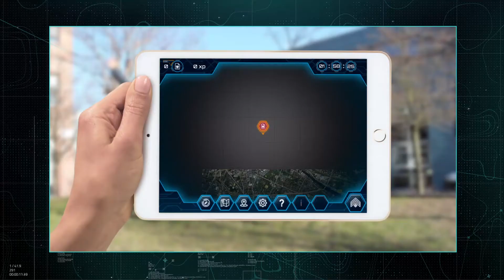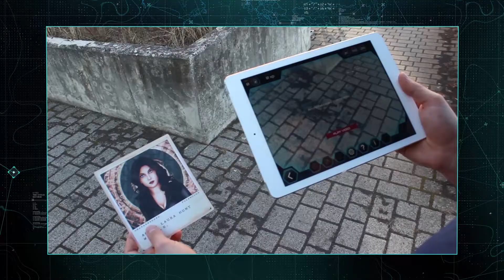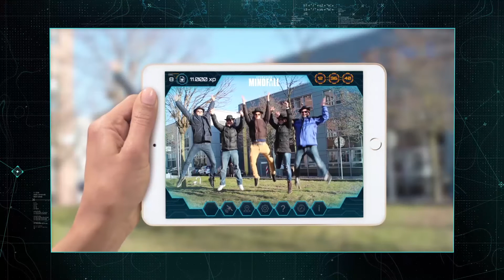Operation Mindfall Trailer